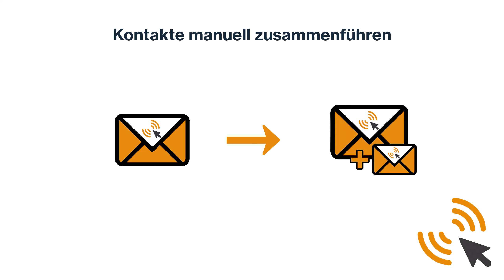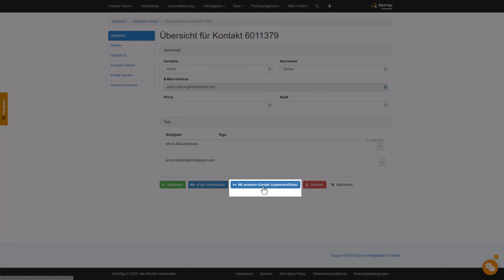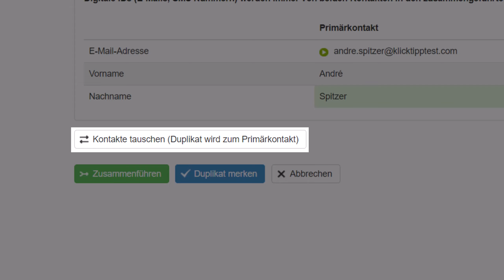Kontakte manuell zusammenführen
Warum Du Kontakte – die Du ein und demselben Absender zuordnen kannst – in Deinem E-Mail-Marketing-Tool zusammenführen solltest?

Du kennst das sicher: Fast jeder hat & nutzt mehrere E-Mail-Adressen. So kommt es häufig vor, dass ein und dieselbe Person etwas bei Dir kauft oder herunterlädt und dabei unterschiedliche E-Mail-Adressen verwendet.

Und schwups, landet dieser Kontakt mit mehreren E-Mail-Adressen in Deiner Liste.

Somit bekommt er vermutlich einige Deiner E-Mails & Newsletter doppelt. Oder noch schlimmer, Du schickst ihm völlig irrelevante E-Mails, z. B. zu Angeboten, die er bereits gekauft hat. 😱

KlickTipps künstliche Intelligenz erkennt diese Dubletten – so kannst Du diese Kontakte einfach zu einem Kontakt zusammenführen.

Alternativ kannst Du eingetragene Kontakte – von denen Du sicher weißt, dass es sich um ein und dieselbe Person handelt – ganz einfach manuell zusammenführen.

👉 Deine E-Mail-Empfänger bekommen z. B. keine Werbung mehr von Dir für Angebote, die sie bereits gekauft haben!

Somit sinkt die Abmelderate und das Vertrauen in Dich und Deine Arbeit steigt.

Wie Du in KlickTipp ganz einfach diese doppelten Kontakte zusammenführst, zeigt Dir André Schritt für Schritt in diesem Video.